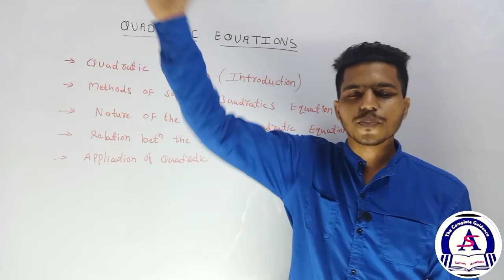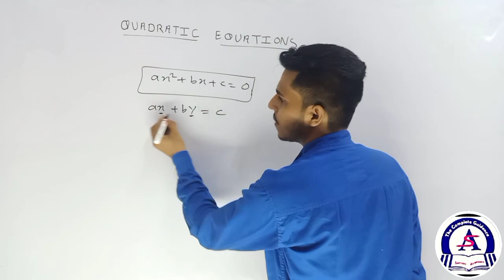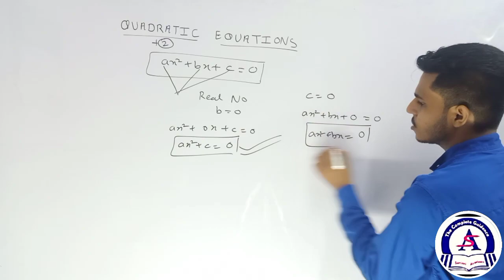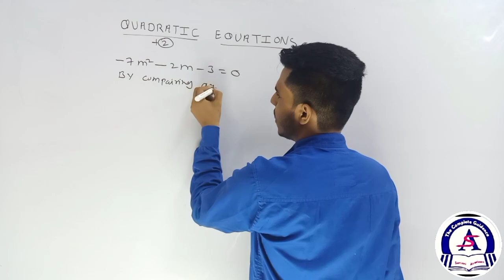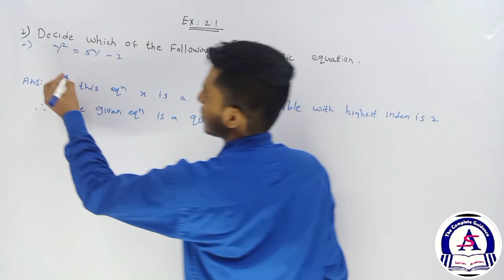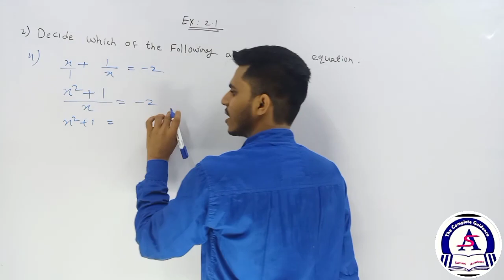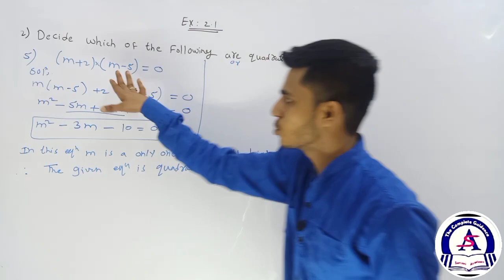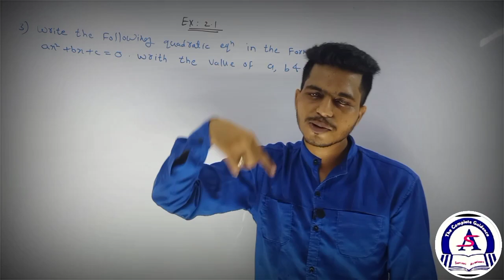QUADRATIC EQUATIONS PART 1 BY ZAKAULLAH SIR (SANJARI ACADEMY)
This article is about algebraic equations of degree two and their solutions. For the formula used to find solutions to such equations, see Quadratic formula. For functions defined by polynomials of degree two, see Quadratic function.
In algebra, a quadratic equation (from the Latin quadratus for "square") is any equation that can be rearranged in standard form as

The quadratic formula for the roots of the general quadratic equation
{\displaystyle ax^{2}+bx+c=0}ax^{2}+bx+c=0
where x represents an unknown, and a, b, and c represent known numbers, where a ≠ 0. If a = 0, then the equation is linear, not quadratic, as there is no {\displaystyle ax^{2}}ax^2 term. The numbers a, b, and c are the coefficients of the equation and may be distinguished by calling them, respectively, the quadratic coefficient, the linear coefficient and the constant or free term.[1]

The values of x that satisfy the equation are called solutions of the equation, and roots or zeros of the expression on its left-hand side. A quadratic equation has at most two solutions. If there is no real solution, there are two complex solutions. If there is only one solution, one says that it is a double root. A quadratic equation always has two roots, if complex roots are included and a double root is counted for two. A quadratic equation can be factored into an equivalent equation

{\displaystyle ax^{2}+bx+c=a(x-r)(x-s)=0}{\displaystyle ax^{2}+bx+c=a(x-r)(x-s)=0}
where r and s are the solutions for x. Completing the square on a quadratic equation in standard form results in the quadratic formula, which expresses the solutions in terms of a, b, and c. Solutions to problems that can be expressed in terms of quadratic equations were known as early as 2000 BC.

Because the quadratic equation involves only one unknown, it is called "univariate". The quadratic equation only contains powers of x that are non-negative integers, and therefore it is a polynomial equation. In particular, it is a second-degree polynomial equation, since the greatest power is two.